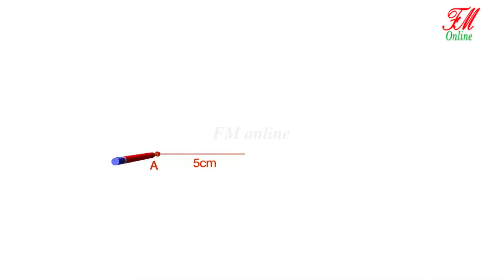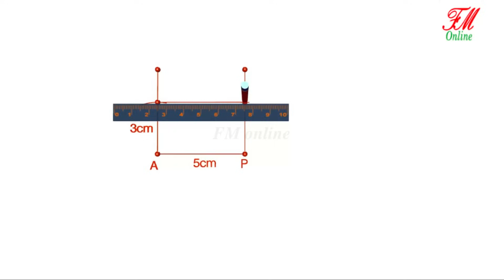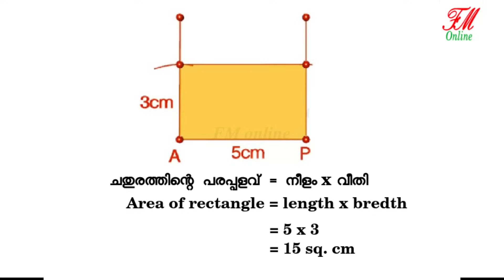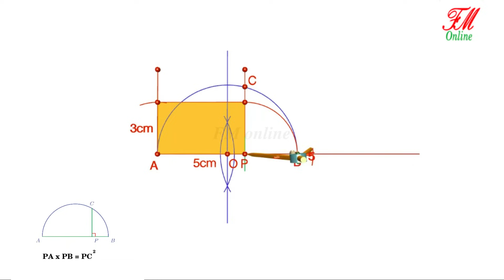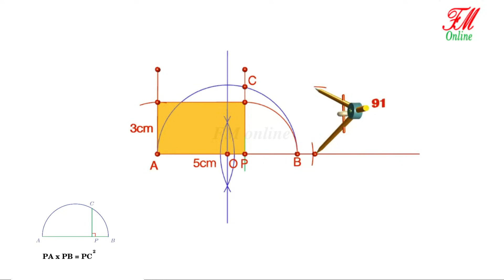STD 10 Chapter 2: CIRCLES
Draw a rectangle of sides 5 cm and 3 cm.  Draw a square equal to the area of  rectangle.
5 സെൻറീമീറ്റർ നീളവും 3 സെൻറിമീറ്റർ വീതിയുമുള്ള ഒരു ചതുരം വരയ്ക്കുക. ഈ ചതുരത്തിന് തുല്യ പരപ്പളവുള്ള ഒരു സമചതുരം വരയ്ക്കുക.